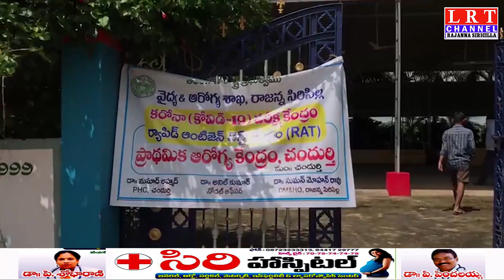12.10.2020 LRT NEWS BULLETIN RAJANNA SIRICILLA